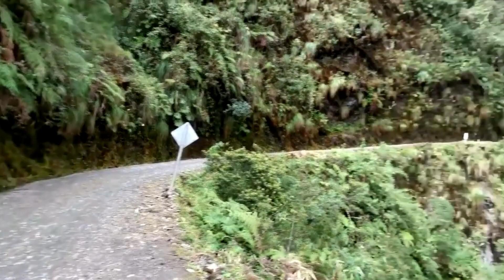5 Deadliest Destinations in the world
There are also some places on this planet that are so dangerous that even the most adventurous travelers would think twice before venturing there. In this video, we're going to take a closer look at some of these places.